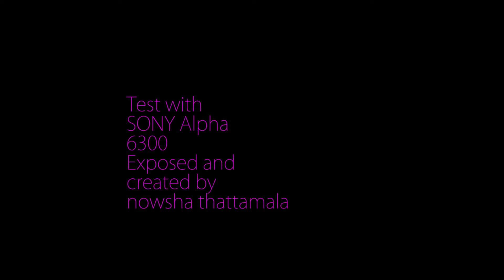Beautiful KERALA,താന്നി പാലം SONY A6300 TEST,THATTAMALA,Vlog21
Full HD Video test(Handheld) with Sony Alpha 6300.Location Thaanni Bridge Mayyanad kollam kerala.XAVC S codec,picture profile off,Primiere cc used for cut the sequence.world's first compact lightweight  camera for 24mp still and 4K video.